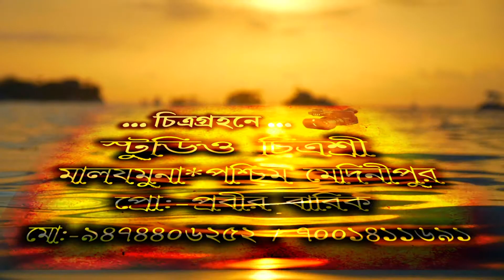EDIT BY DAS DIGITAL POINT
NAME CASTING